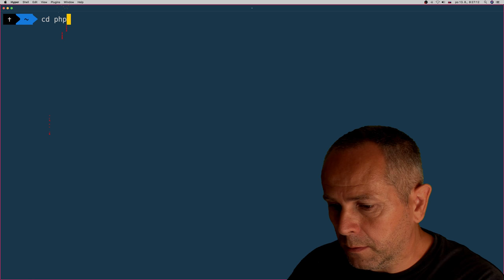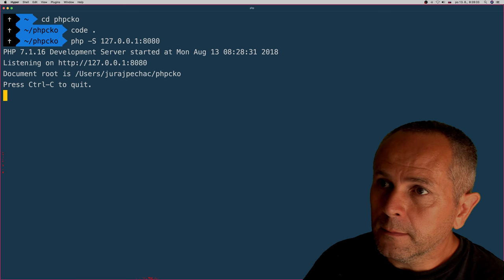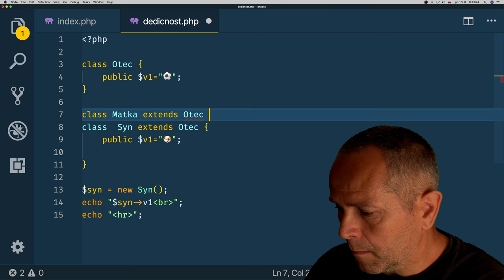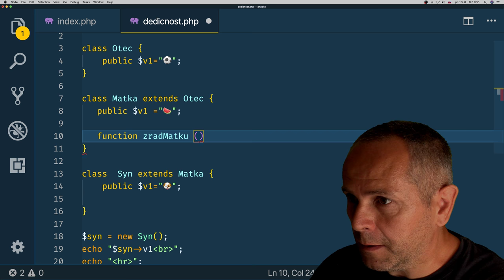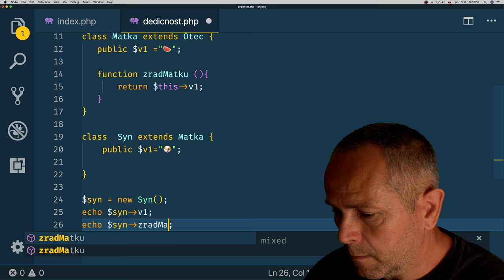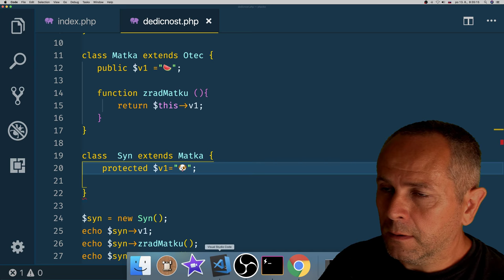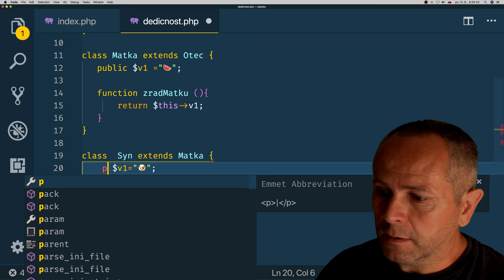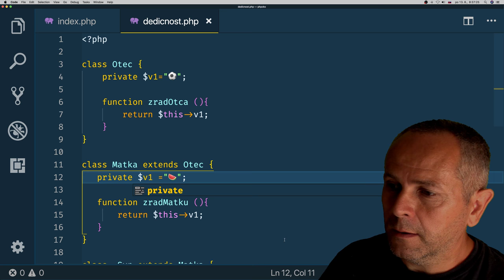843 🐘 Reťazcová dedičnosť ║PHP slovensky║ Programovanie s Yetim